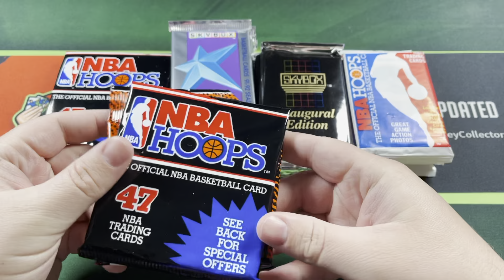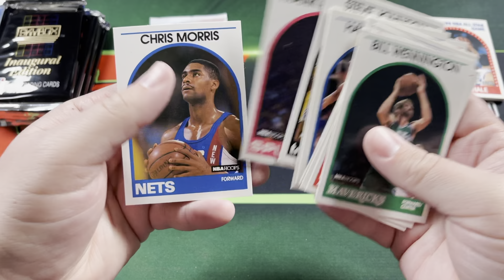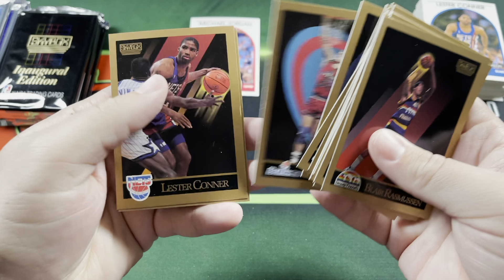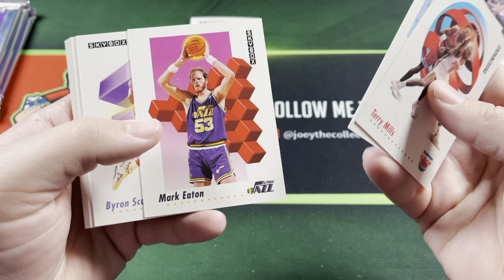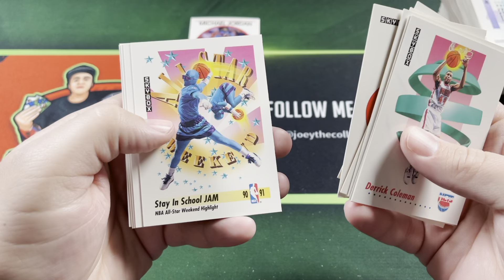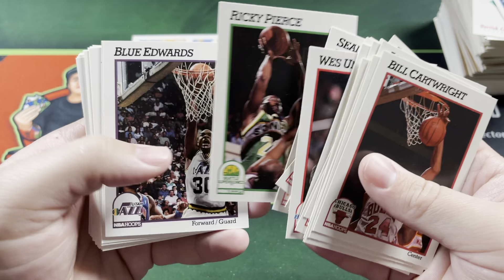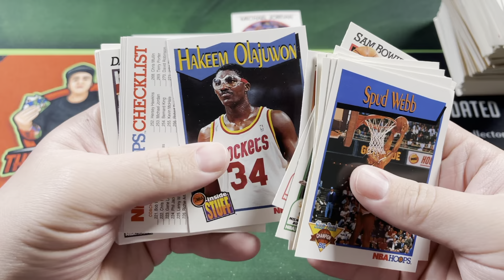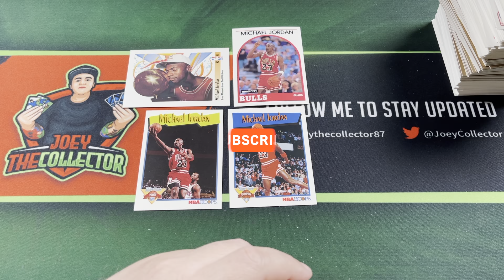🏀 Throwback Thursday #37 🏀 Random Packs of 90s Basketball 🏀 Michael Jordan Card Hunt 🏀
Throwback Thursday #37, random packs of 90s basketball cards on the hunt for Michael Jordan. 14 packs which include 1991-92 Skybox Series 1, 1990-91 Skybox Series 1, 1991-92 NBA Hoops Series 1 Rack Packs & 1989-90 NBA Hoops.

eBay Store